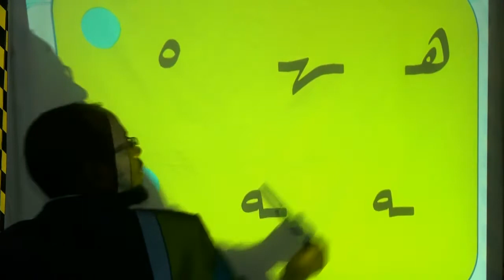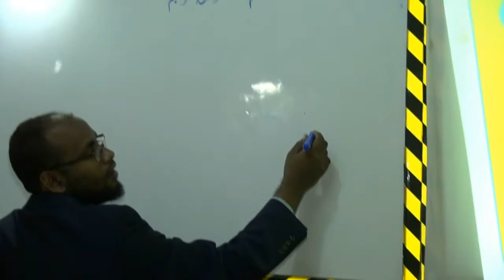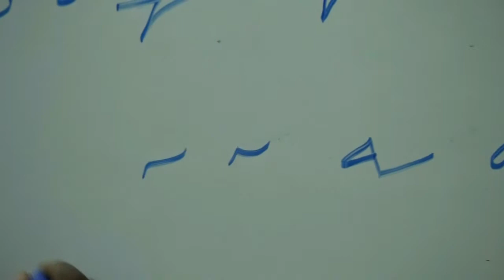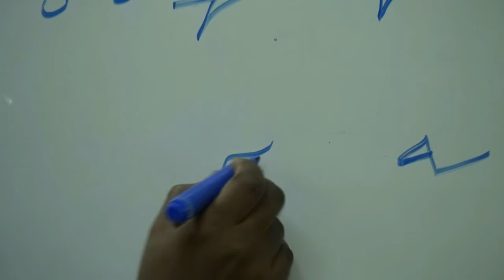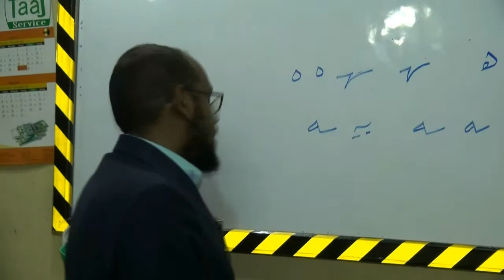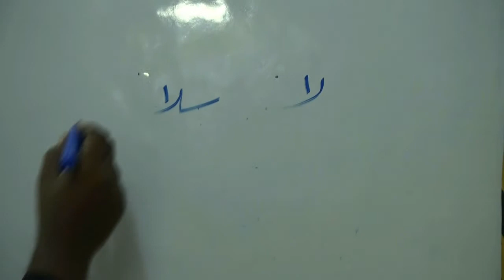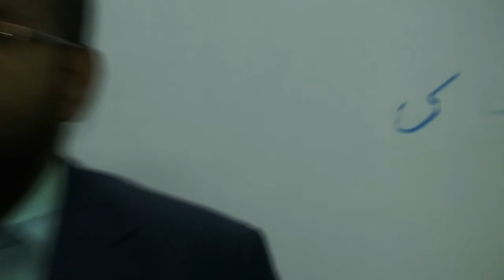Khadu Ruqca Cashirka 8aad . By Ustaad Caamir Axmed Mayow.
Barashada Khadu Ruqca  iyo Madooyin diini ah iyo Luqada carabiga qaab sahlan horumarsan.
wixii faah faahin ah kala xiriir